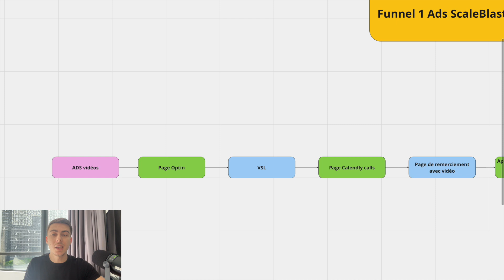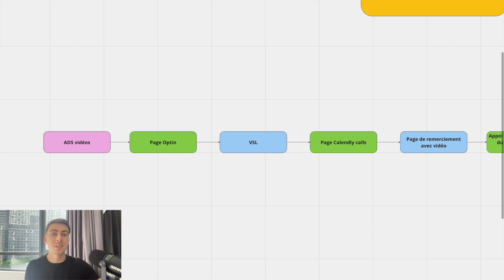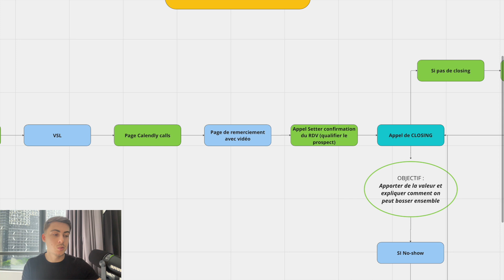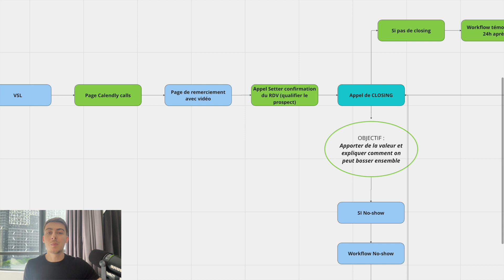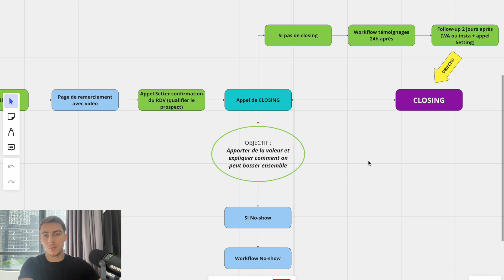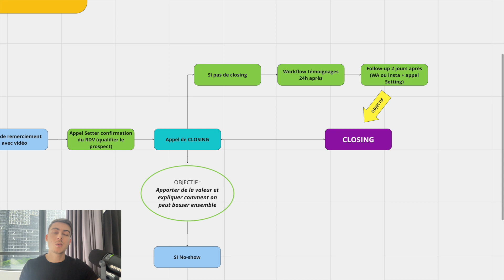Comment avoir +100 RDV PAR MOIS en AUTOMATIQUE ?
Dans cette vidéo je vous donne la méthode exacte pour générer +100RDV/mois en automatique si vous êtes un coach en ligne, gérant d'agence ou tout simplement que vous avez un business avec une offre high-ticket.